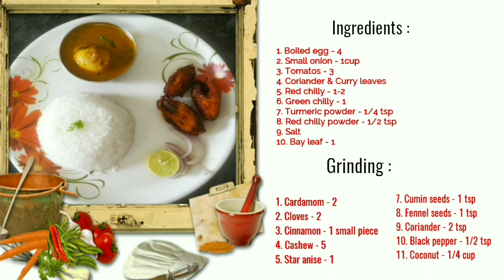செட்டிநாடு முட்டை கறி/குழம்பு தமிழில் | Tasty Chettinad egg curry recipe in tamil | Muttai kulambu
Hi frds... This is my 52 video. Today I shared yummy chettinad egg curry or muttai kulambu recipe. Egg is my most favorite.

Ingredients :

Egg curry :
1. Boiled egg - 4
2. Small onion - 1cup
3. Tomatos - 3
4. Coriander & Curry leaves
5. Red chilly - 1-2
6. Green chilly - 1
7. Turmeric powder - 1/4 tsp
8. Red chilly powder - 1/2 tsp
9. Salt
10. Bay leaf - 1

Egg masala fry :

1. Red chilly powder - 1/2 tsp
2. Turmeric powder - 1/4 tsp
3. Salt

Chettinad masala grinding :
1. Cardamom - 2
2. Cloves - 2
3. Cinnamon - 1 small piece
4. Cashew - 5
5. Star anise - 1
7. Cumin seeds - 1 tsp
8. Fennel seeds - 1 tsp
9. Coriander - 2 tsp
10. Black pepper - 1/2 tsp
11. Coconut - 1/4 cup